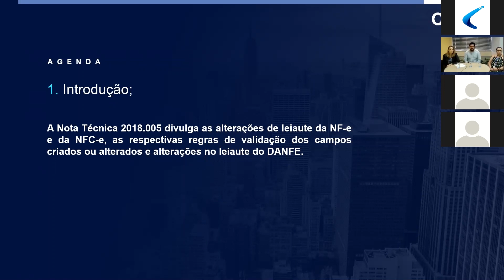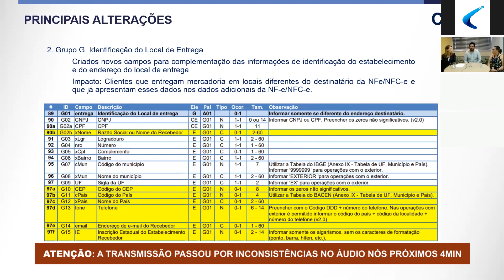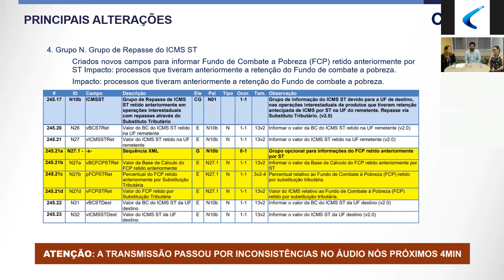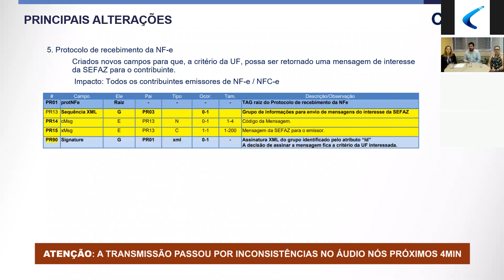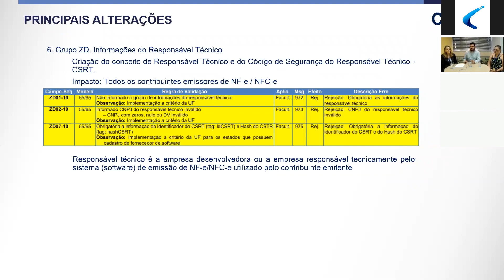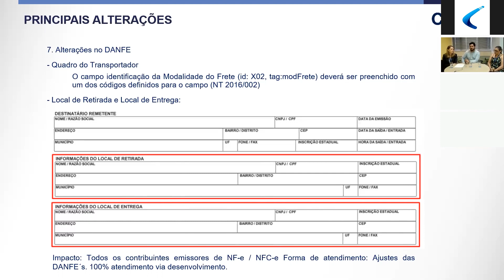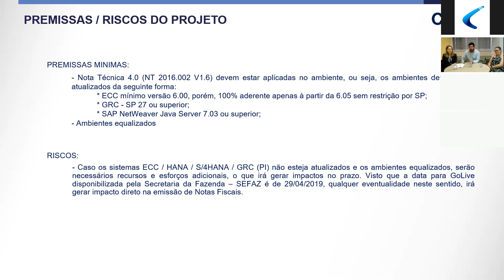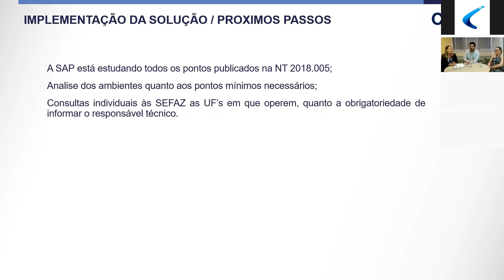WEBINAR: Os impactos da Nota Técnica 2018.005 e o que altera no layout da NF-e